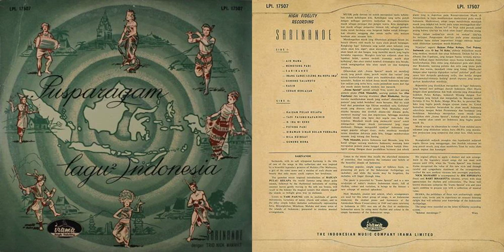Ajo Mama (n.n.) - Nick Mamahit & Trio